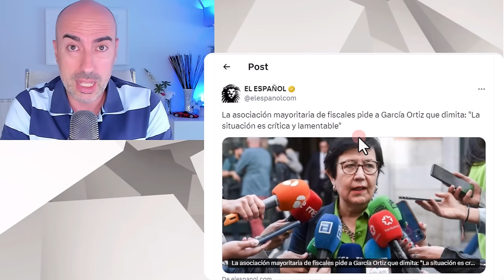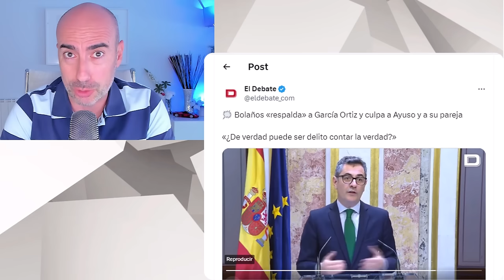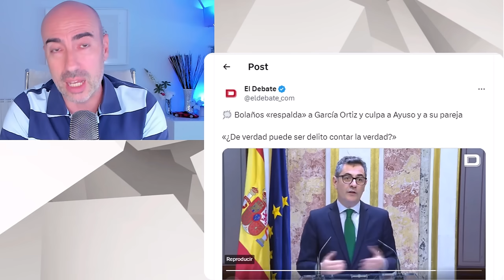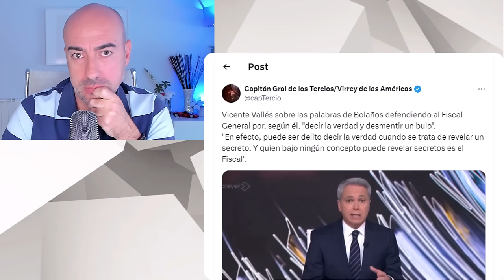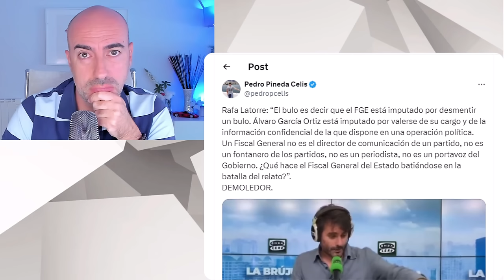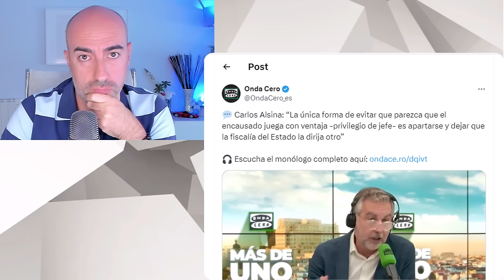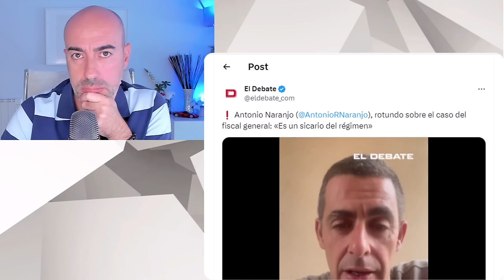📛POR QUÉ NO IMAGINAS LO QUE ES CAPAZ DE HACER PEDRO SÁNCHEZ PARA SALVAR AL FISCAL GENERAL DEL ESTADO